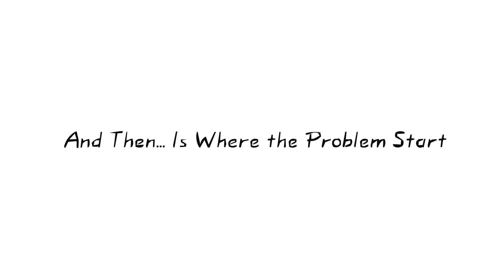Dodge The Pef | play now at itch.io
hah... 1 month project with no knowledge of using unity before...
quite impressive